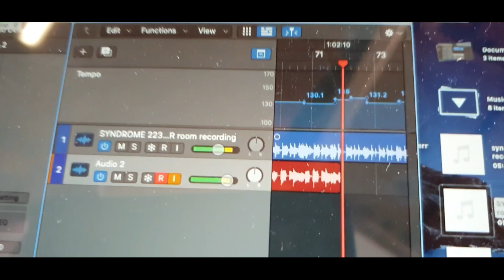Syndrome - Echos of Iris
Apple/Amazon/Spotify 🎧

There's more songs on YouTube! 🎧

Written by BJ Fulmer(vocals/guitar)

Jef Briggs (bassVI)

James Marler (drums)

@jef_w_one_f - guitar, producer, mixing, 360 video footage/editing

All video footage shot original by Jef and BJ.